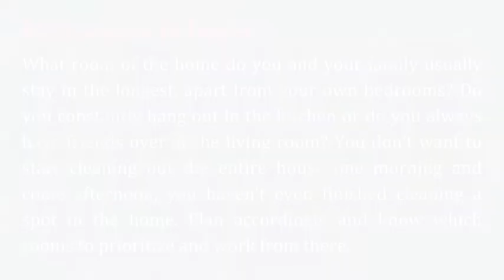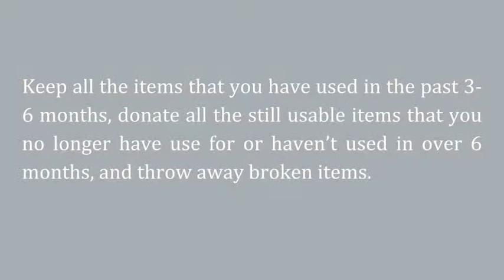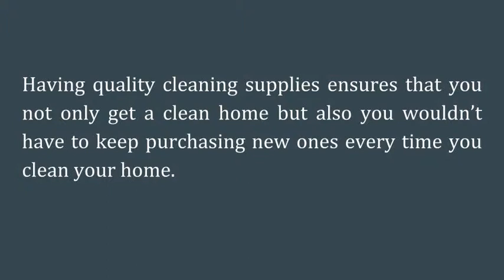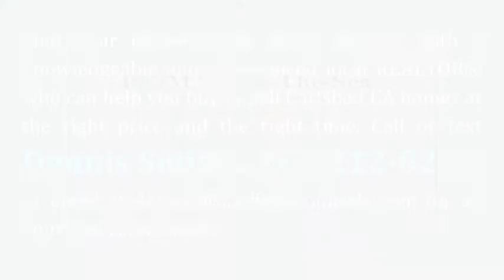Top Spring Cleaning Tips for Your Single Story Home in Carlsbad CA